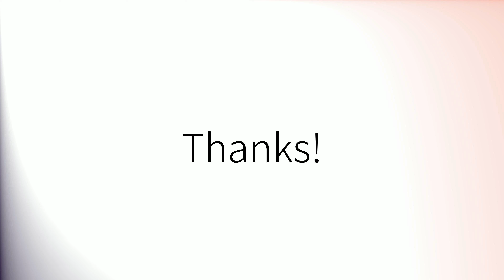Como pronunciar 'Atenas' en español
How to pronounce 'Atenas' in Spanish.
Comment prononcer 'Atenas' en espagnol.
Wie man 'Atenas' auf Spanisch ausspricht.
「Atenas」のスペイン語の発音の仕方